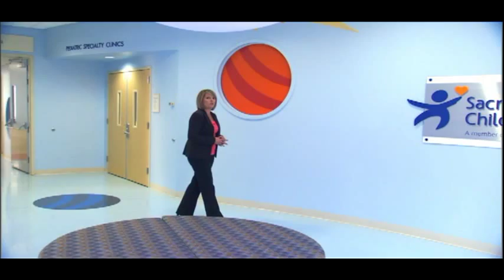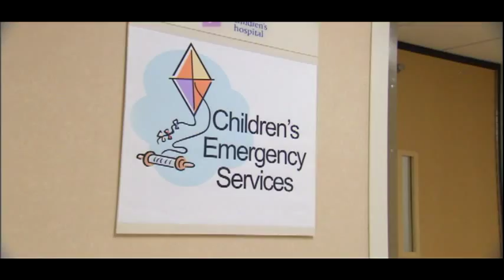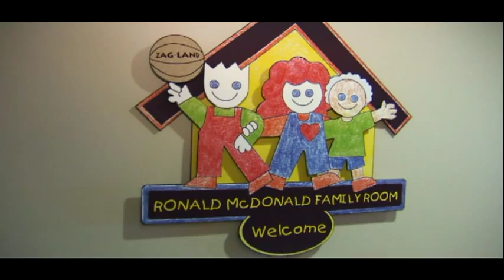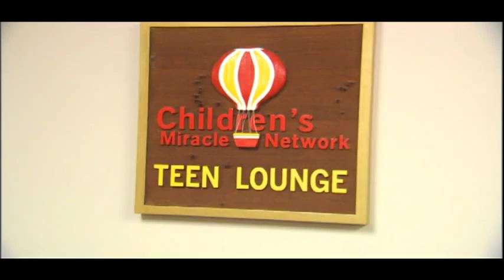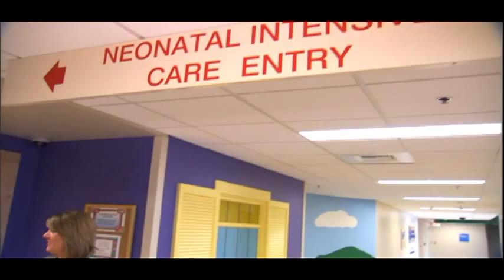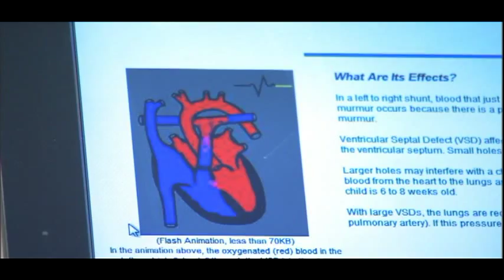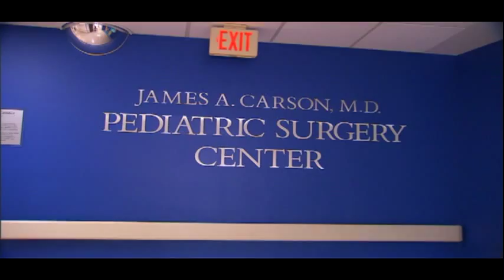Providence Spotlight on Health - Sacred Heart Children's Hospital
From small beginnings come great things! Sacred Heart Children's Hospital is committed to meeting the unique needs of children and families throughout the Inland Northwest. More than 120 specialists, representing 28 pediatric subspecialties, treat children's pediatric medical, pediatric emergency and pediatric surgery needs. Sacred Heart offers the Spokane, Eastern Washington, Coeur d'Alene, North Idaho area's only pediatric intensive care, child psychiatry, hematology and pediatric oncology programs, as well as specialized Pediatric Emergency Room to provide children's emergency trauma care.

Join host Nadine Woodward, as she takes you on a tour of Spokane maternity Birth Place, Spokane NICU, Spokane Pediatric Peds Oncology Children's Cancer ward - close to home, and all under one roof - at Providence Sacred Heart Medical Center & Children's Hospital.